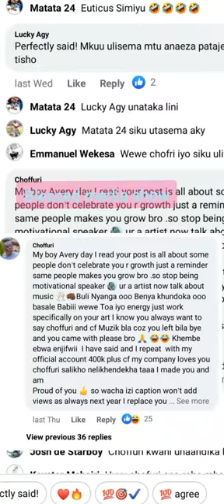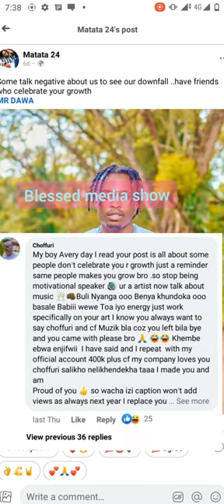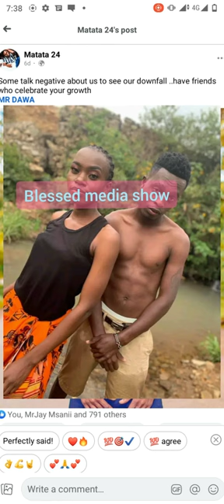kimeumana kati ya@smithboytv na